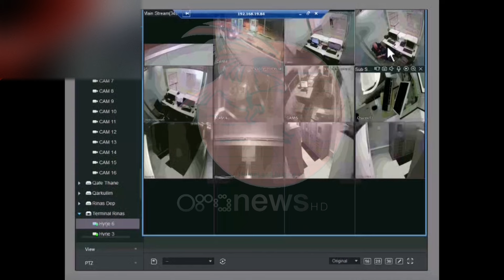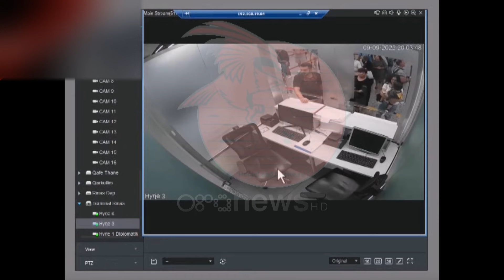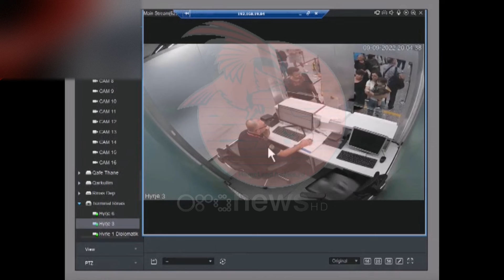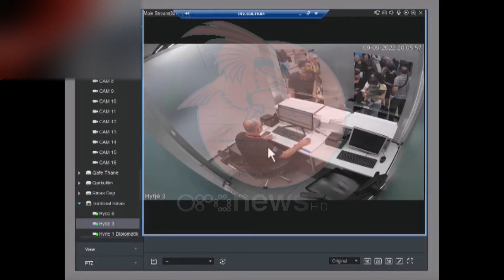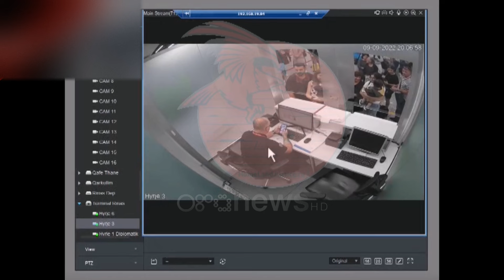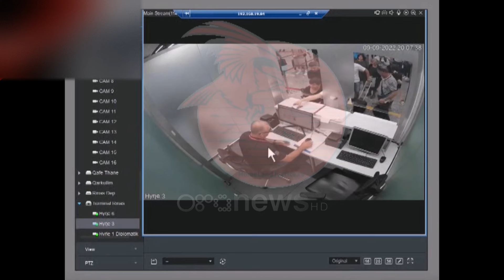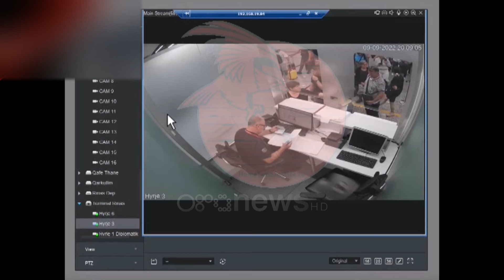Momenti kur nis sulmi në sistemin TIMS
Irani ka nisur një ofensivë tjetër ndaj Shqipërisë. Pas sulmeve kibernetike që kulmuan me hakerimin e serverave qeveritarë me 15 korrik, këtë fundjavë Shqipëria është tronditur nga rënia e sistemit TIMS. Bashkë me të doli jashtë funksionit faqja zyrtare e Policisë së shtetit. Kryeministri Rama njoftoi lajmin duke konfirmuar Iranin si autor.

Rama:Një tjetër sulm kibernetik nga të njëjtët agresorë, tanimë të ekspozuar dhe dënuar prej vendeve aleate e mike të Shqipërisë, është shënuar mbrëmë mbi sistemin TIMS! Ndërkohë vazhdojmë punojmë përditë pa orar me aleatët për t'i bërë të papenetrueshme sistemet tona digjitale.
Agresioni i fundit vjen si një hakmarrje e Iranit pas shkëputjes së marrëdhënieve diplomatike që qeveria shqiptare vendosi me këtë shtet, pasi u korfimua zyrtarisht nga autoritetet e Tiranës zyrtare, autorësia e sulmit të 15 korrikut.

Ndërkohe Shtetet  e Bashkuara vendosen sanskione ndaj qeverisë iraniane.
Departamenti Amerikan i Shtetit njoftoi të premten pasdite bllokimin e aseteve të Ministrisë së Sigurisë të cilën e bënë përgjegjëse për aktivitet kibernetik në dëm të SHBA dhe aleatëve të saj sekretari Blinken gjithashtu tha se nuk do të tolerohet asnjë sulm tjetër.
NATO ndërkaq ka paralajmëruar aktivizimin e nenit 5 të Konventës së Aleancës në rast se sulme të tilla  përsëriten.

Prej mbrëmjes së djeshme në Pikat Kufitare ka pasur probleme me sistemin TIMS.
Për pasojë hyrjet-daljet e qytetarëve në kufi bëhen manualisht me regjistra, ndërsa autoritetet i druhen kalimit të personave që paraqesin rrezikshmëri apo të kërkuarit nga policia.